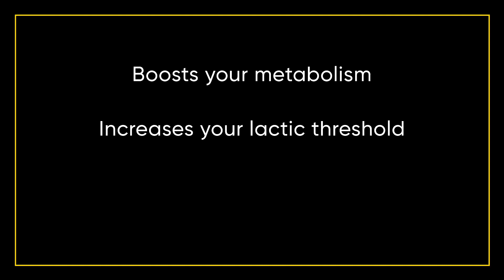Anaerobic Energy System: Explained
Our Metcon workouts, which work your Anaerobic Lactic Energy system, are the key to levelling up 🔑⁠ They’re super effective for burning energy and improving your lactic threshold, all while making you feel like you’re on fire! ⁠
And who doesn’t want to feel like they’re on fire... right? ⁠Let us know how you get on!